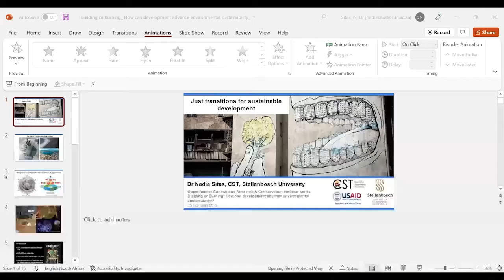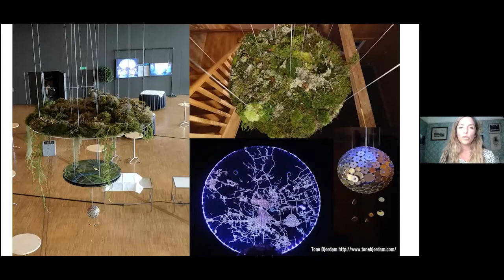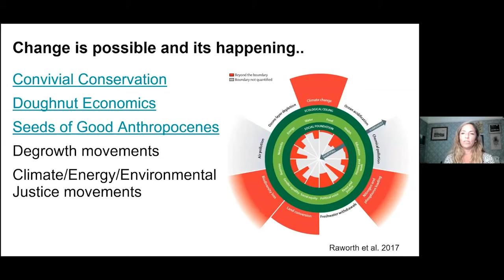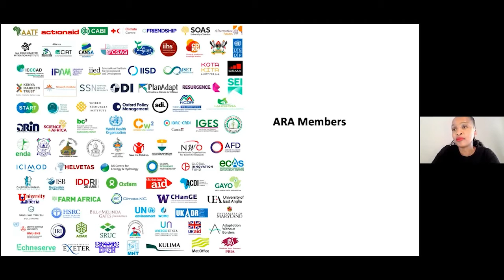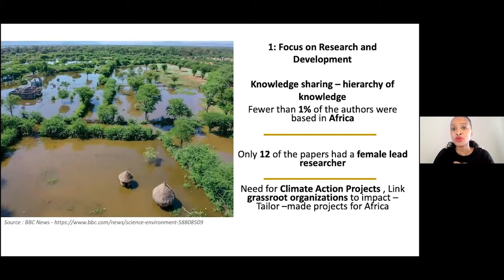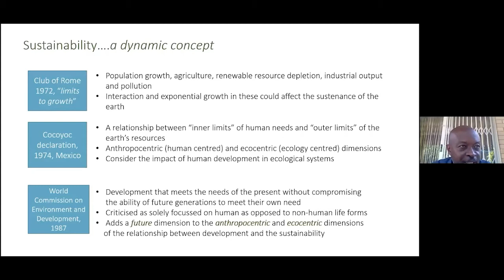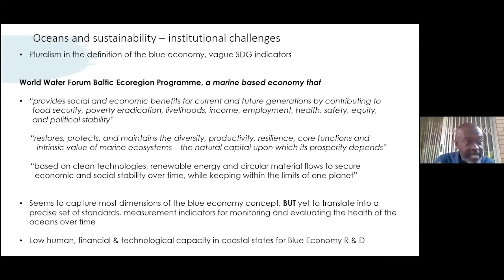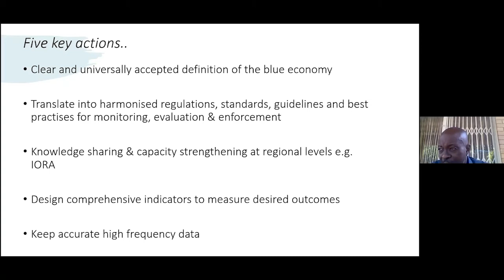Building or Burning: How can development advance environmental sustainability?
Introducing “Tipping Points” the webinar series for topical discussions on issues affecting development and the environment in Africa.

Guided by Oppenheimer Generations Research and Conservation’s approach of asking the questions that matter, this solutions-based webinar series explores how we can step back from environmental tipping points and foster a sustainable future for both Africa’s people and nature. Every month thought leaders, disruptors, and researchers gather to address key question for Africa’s future through an exploration of African environmental research, conservation, sustainability, and development.

Complex challenges have no quick fixes. Inclusive conversation that shares perspectives, uplifts African narratives, challenges conservation paradigms, and interrogates possible paths of action is critical in navigating complicated, interconnected issues.

Join the conversation in the last week of every month!

Video Contents
00:00 Intro
06:00 Panel Introduction
09:00 Dr Nadia Sitas
20:40 Ndoni Mcunu
29:55 Dr Emmanuel Owusu-Sekyere
40:00 Q&A

Speakers
Nadia Sitas
Dr Sitas is a transdisciplinary researcher working within the science-policy-practice interface on issues related to social-ecological resilience with a specific focus on multidimensional features of equity. Her research interests span both the social and ecological spheres and much of her experience comes from engaging in research and practice in southern Africa. For over a decade she has been involved in applied research where she has focused on understanding knowledge exchange and transgressive processes linked to integrating environmental justice into various  decision-making contexts. More recently her work focuses on the role of foresight and futures thinking and how to co-design creative, participatory processes for catalysing change, especially with youth. Sitas holds a PhD in Conservation Ecology from University of Stellenbosch and is currently a Senior Researcher at the Centre for Sustainability Transitions (CST).

Ndoni Mcunu
Ms. Ndoni Mcunu is a climate scientist and social entrepreneur. In her fight for climate action, environmental sustainability and advocacy in Africa and internationally, she has worked in the Adaptation Research Alliance (ARA) and Greenpeace International in the “reduce fossil fuels” protest and represented Greenpeace Africa as a climate scientist alongside Greta Thunberg in a Swedish press release. She is also the Founder and CEO of Black Women in Science (BWIS).
Mcunu has just submitted her PhD in climate change and agriculture at the Global Change Institute at Witwatersrand University, South Africa, with a research focus on climate change, food systems and policy.

Emmanuel Owusu-Sekyere
Dr Emmanuel Owusu-Sekyere is an economist with extensive experience and expertise in private sector consulting, financial sector development, project design, management and implementation, applied macroeconomics and econometric modelling.
He holds PhD  in Economics from the University of Pretoria and is currently Deputy Research Director at The Brenthurst Foundation. Previously Owusu-Sekyere was the Chief Research Specialist, then Acting. Director of Research at the Human Sciences Research Council (HSRC). His principal areas of expertise and research interest are inclusive growth and sustainable development, poverty and inequality, migration and development, youth development in Africa and infrastructure development.